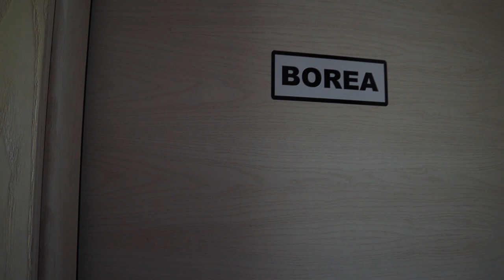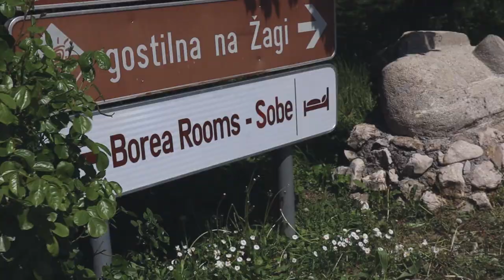Borea Rooms, stay in the heart of Vipava Valley!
A peaceful accommodation with kitchenette in Budanje, in the heart of Vipava Valley. Just minutes away from Ajdovščina and Vipava.